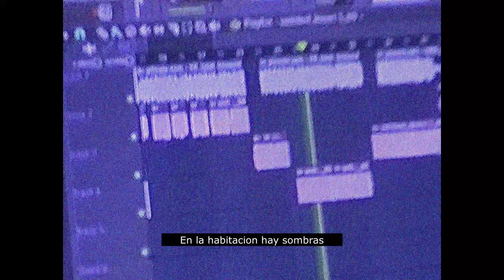Sombras FcC (video clip)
prod y video: Caldo
beat: prod.legos